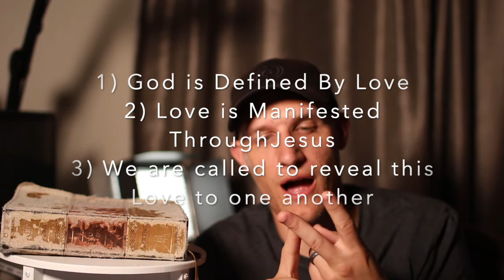Definition // Heart School (5 MIN)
Definition // Heart School
Short devotion on setting our gaze afresh upon the Precious Lamb of God.
"Sometimes we make the mistake of allowing our definition of love to define God, instead of allowing God the privilege of defining Himself."

Scriptures Used;
1 John 4:8-11, John 13:34-35, John 14:21